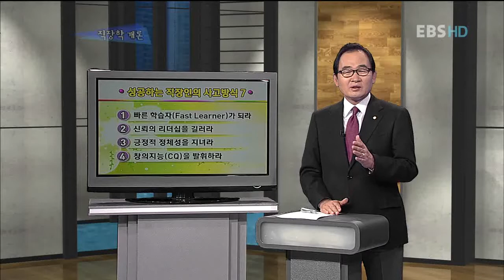직장학개론 - 생각을 바꾸면 성공이 보인다_#004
EBS, 직장학개론, 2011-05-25,  생각을 바꾸면 성공이 보인다

 윤은기 중앙공무원교육원장과 함께 성공에 가까워질 수 있는 생각의 틀 깨기에 대해 자세히 알아본다.

직장생활을 잘하기 위해 꼭 필요한
 실질적인 노하우를 제공한다!

직장생활을 잘하기 위해 꼭 필요한 실질적인 노하우를 제공하는 프로그램.
프리젠테이션 잘 하는 법, 매력적인 기획서 작성 법, 상사 및 동료와의
효과적인 커뮤니케이션 스킬, 효율적인 시간 관리법, 올바른 리더십 방법 등
직장생활을 잘하기 위해서 꼭 필요한  부분들에 대해
해당 분야의 전문가들의 명 강의를 통해 만나 본다.